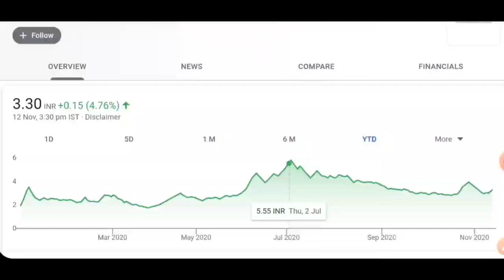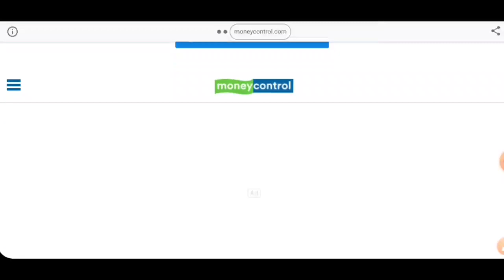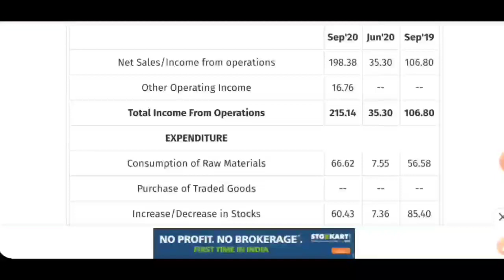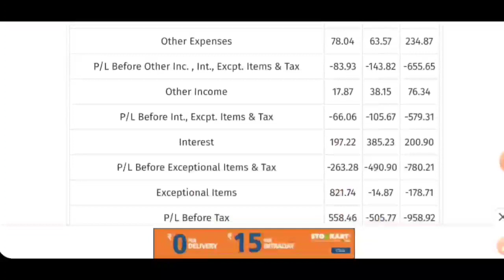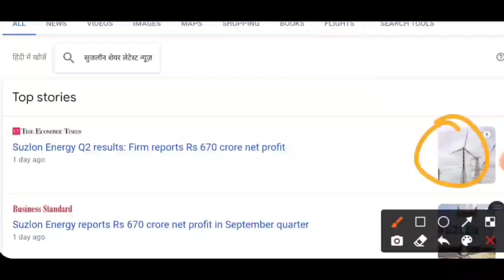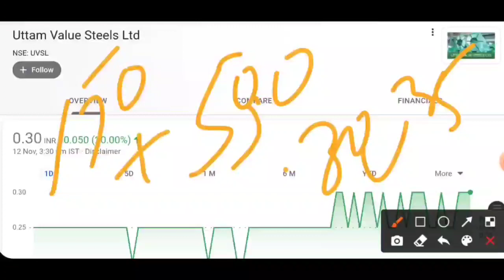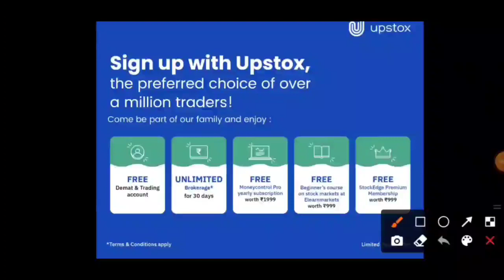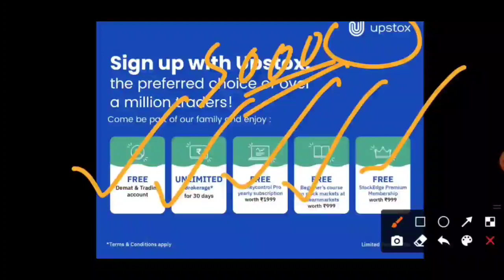suzlon energy share | suzlon share latest news | suzlon quarter result | uvsl share | Uttam value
free money control pro subscription